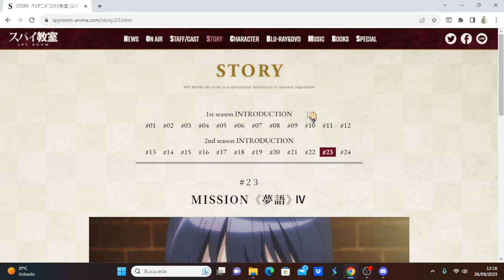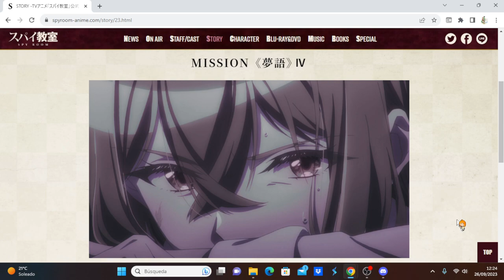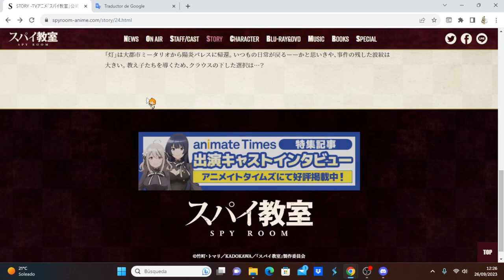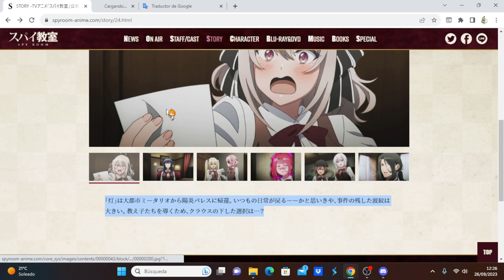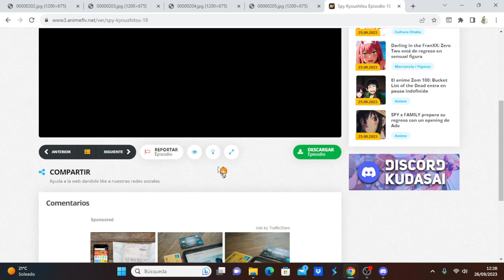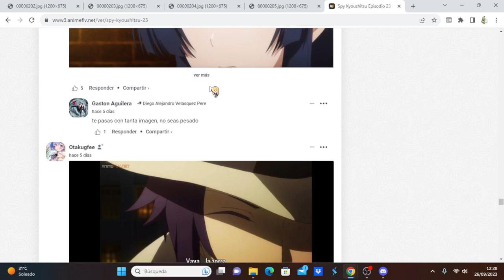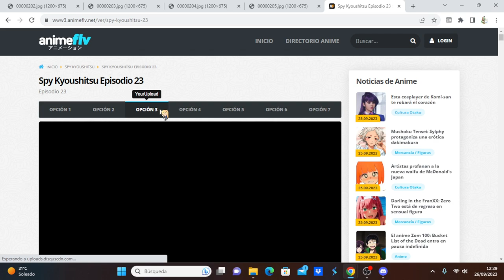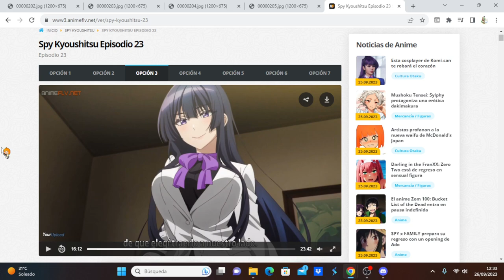Spy Kyoushitsu 2nd Season comentando avance del capítulo 12